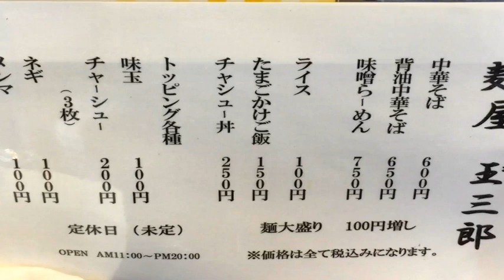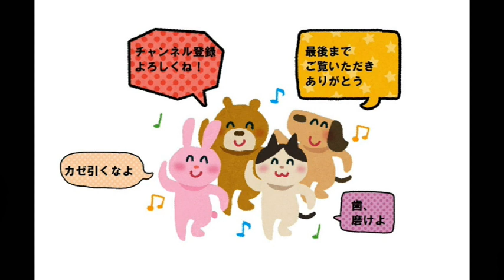弘前市【麺屋 玉三郎】魚介が効いた背油中華そば Ramen "tamasaburo" of the fishery products soup stock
麺屋玉三郎
〒036-8222
青森県弘前市桜林町9-8
弘南鉄道弘高下駅近く